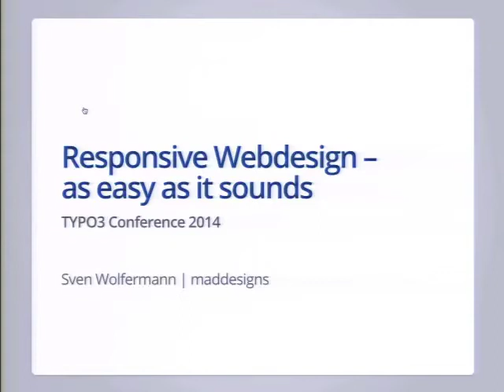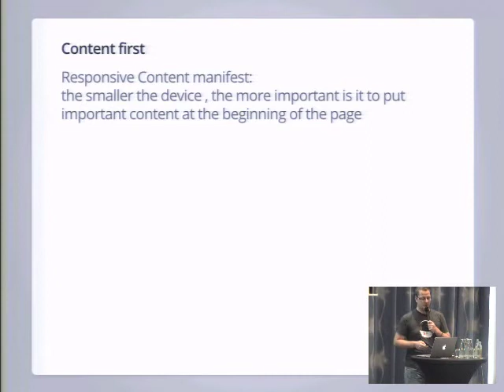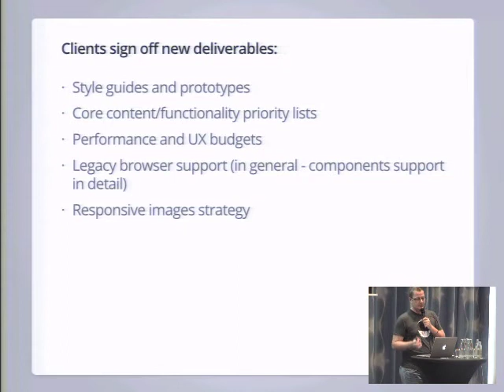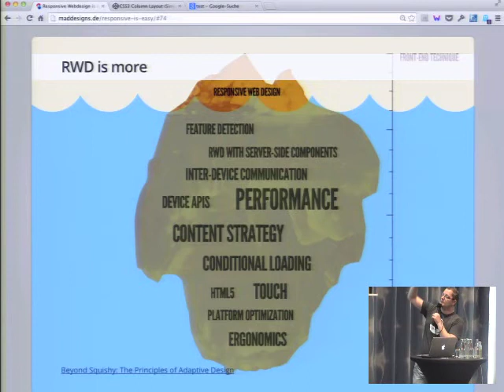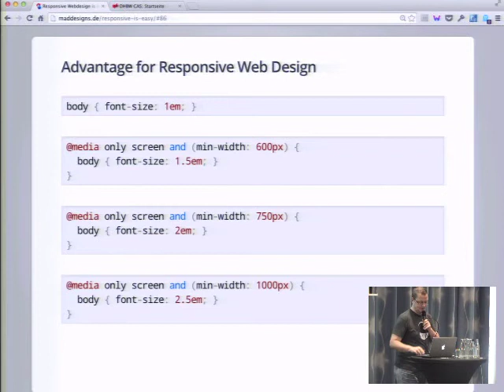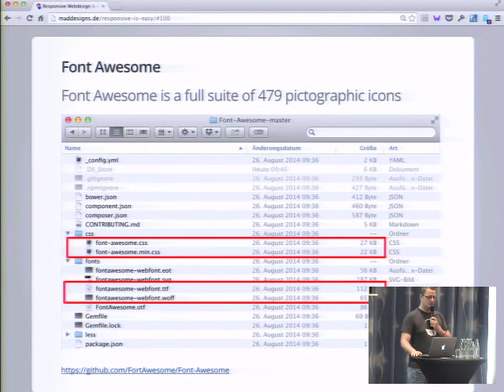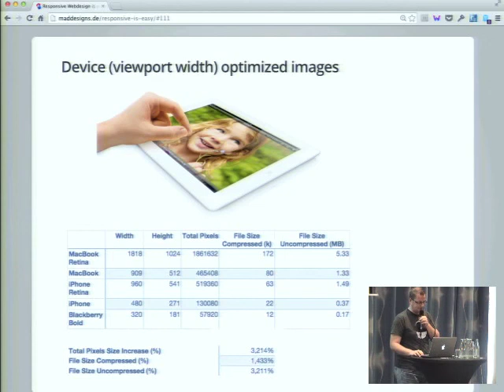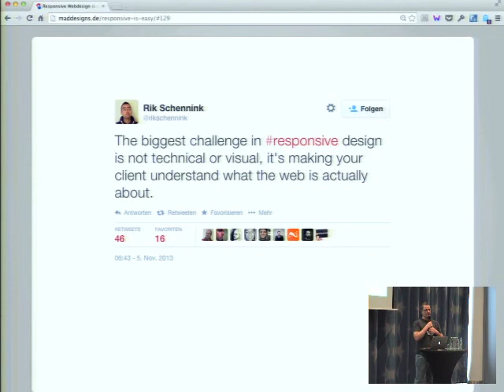Responsive Webdesign - as easy as it sounds - Sven Wolfermann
Everyone knows about Responsive Web Design these days, so what could possibly go wrong? I’ll show you what could possibly go wrong and how to tackle these issues. You’ll learn new features of modern web design with a bunch of practical examples. How to solve larger navigation structures or how to assure the performance of larger RWD projects are only two examples of the workshop.